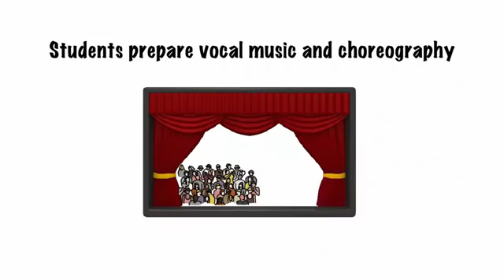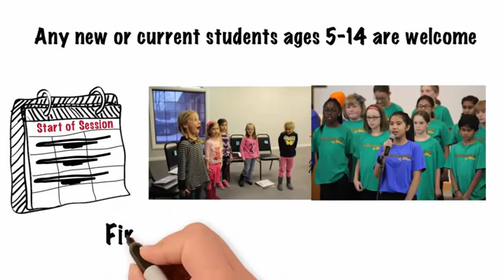Choir in Canton, Plymouth, Troy, and Novi